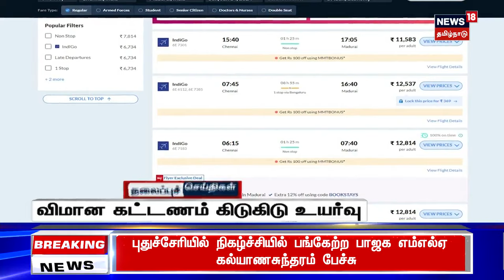பிற்பகல் 2 மணி தலைப்புச் செய்திகள் - 13 January 2024 | Today Headlines | Tamil News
பிற்பகல் 2 மணி தலைப்புச் செய்திகள் | செய்திகளை துல்லியமாகவும் துரிதமாகவும் வழங்கும் தமிழகத்தின் முதன்மை செய்தி தொலைக்காட்சி உங்கள் நியூஸ்18 தமிழ்நாடு.